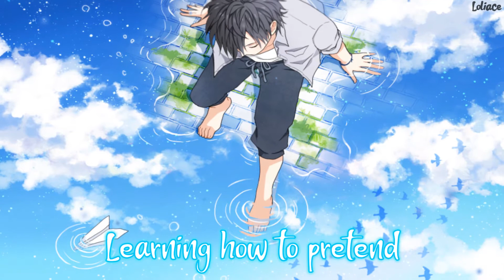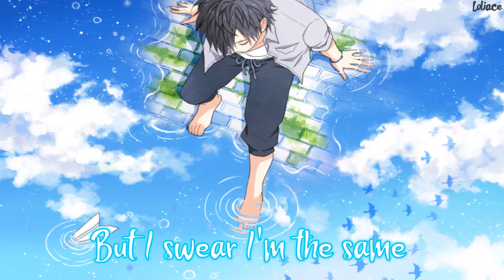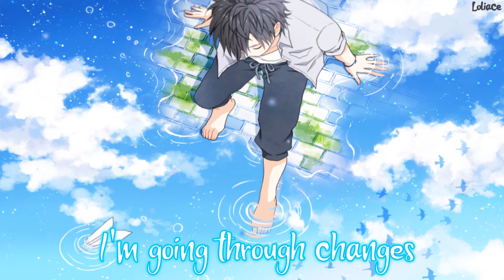「Nightcore」- Changes - (Hayd) - || Lyrics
Hope you enjoy the video :3
Lyrics in video ✔
Nightcore ✔

FOLLOW THE  ILLUSTRATION ARTIST:
✪ hs:

I don’t own the original song or picture in this video.
If you have any concerns about the use of your artwork or
♪Lyrics♪  (Changes) -  (Hayd) - Also in the video!
I've been going through the motions
Learning how to pretend
That everything is perfect

And I've been sinking in an ocean
Drowning but I'm silent
Yet everyone thinks I'm afloat

I'm running through mazes, mazes
Maybe it's just a phase but regardless
I'm flipping the pages, pages

But I swear I'm the same
Could you show me some patience

Could you show me some mercy
If I start to stray?

I've been chasing after feelings
Most of which are fleeting
I still feel empty

And I've been trying hard to fit in
But how come I'm so different
From everyone I see?

Trying to fight the seasons
Trying to find my meaning
Maybe there's a reason
Why I'm going through these changes